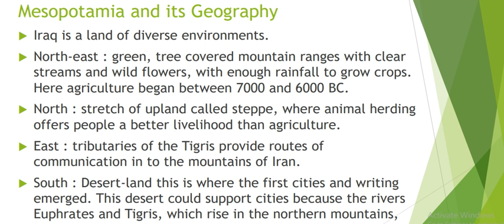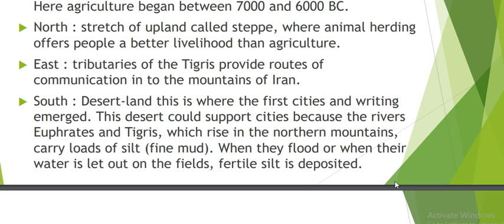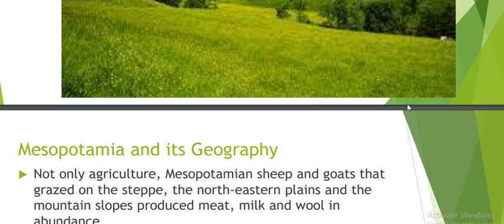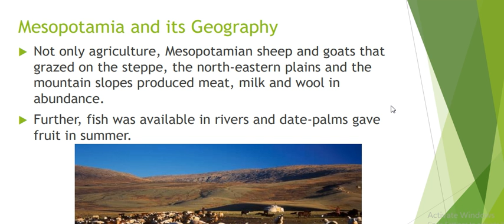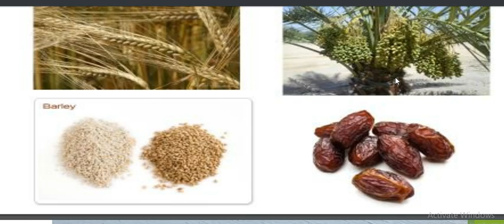Mesopotamia and its Geography class IX by Mr. Prem Chand